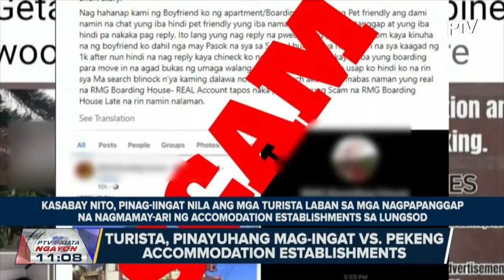Baguio City hotels, transient houses, mataas ang occupancy rate kasabay ng Panagbenga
Forest fire, karaniwang naitala ng BFP Benguet mula noong Enero 2024;

DOH, magsasagawa ng catch-up vaccination sa mga bata sa Cordillera